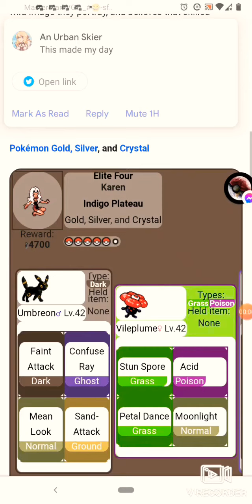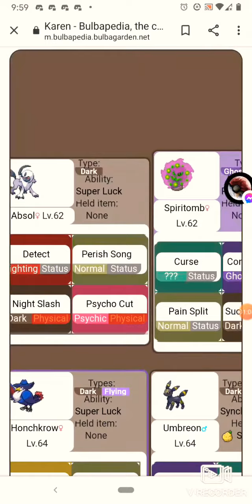life of elite 4 member Karen dark type